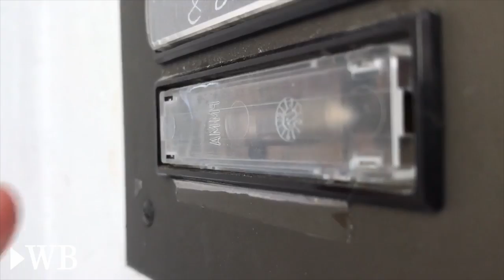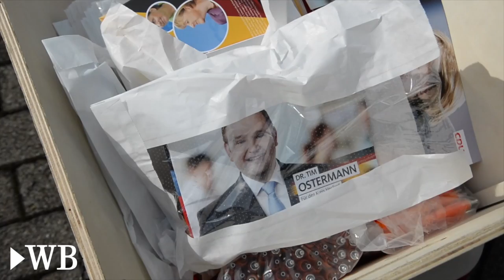Wahlkampf an der Haustür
Bad Oeynhausen/Bünde, 19. September 2017: Das WESTFALEN-BLATT hat im umkämpften Wahlkreis Herford-Minden-Lübbecke II die Kandidaten Stefan Schwartze (SPD) und Tim Ostermann (CDU) an den Haustüren in Bünde und in Bad Oeynhausen begleitet.